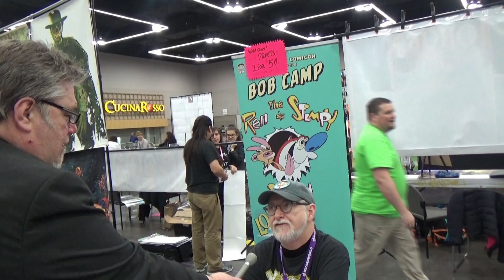Ground Zero At Wizard World Comic-Con Day 3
Day Three at Wizard World Comic-Con!